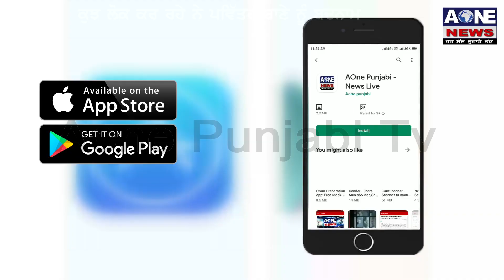Sultanpur Lodhi | ਨਿਹੰਗ ਸਿੰਘ ਨੇ ਪਵਿੱਤਰ ਬਾਣੇ ਨੂੰ ਪਹਿਨ ਕੇ ਕੀਤੀ ਕਾਰ ਚੋਰੀ | AOne Punjabi Tv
ਕੁਝ ਲੋਕ ਕਰ ਰਹੇ ਨੇ ਪਵਿੱਤਰ ਬਾਣੇ ਨੂੰ ਬਦਨਾਮ
ਸ਼੍ਰੀ ਬੇਰ ਸਾਹਿਬ ਇਹ ਪਰੀਵਾਰ ਆਇਆ ਸੀ ਮੱਥਾ ਟੇਕਣ |